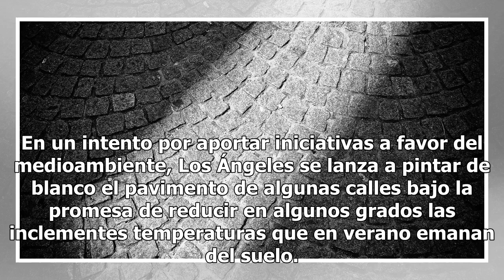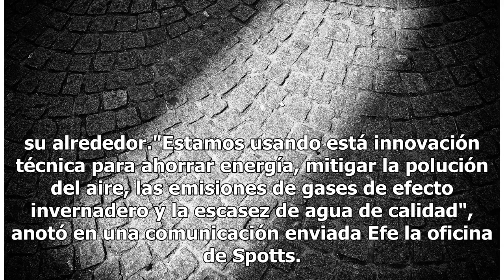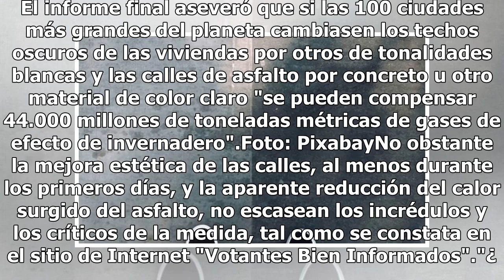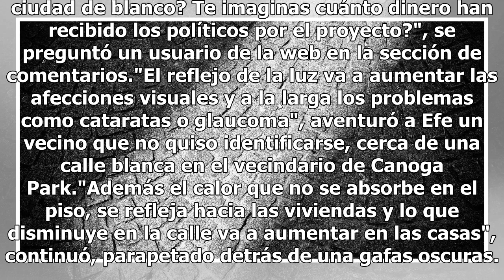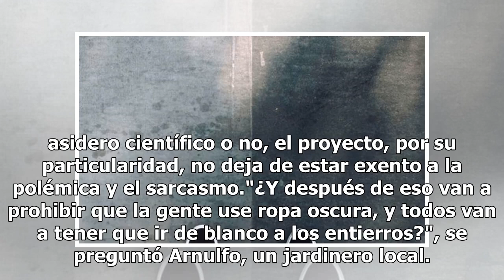Brochazos blancos para reducir el calor del asfalto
En un intento por aportar iniciativas a favor del medioambiente, Los Ángeles se lanza a pintar de blanco el pavimento de algunas calles bajo la promesa de reducir en algunos grados las inclementes temperaturas que en verano emanan del suelo. Este esfuerzo de sesgo ecológico, que implica unos 40.000 ...